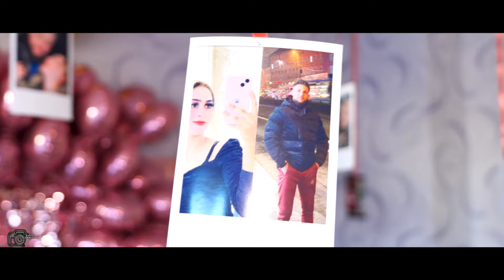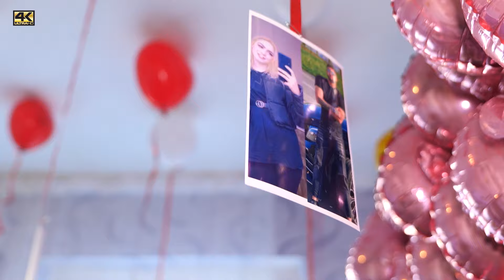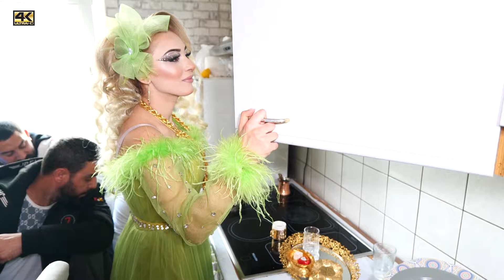Gürgeno & Amet Evlilik Günü 4K Full